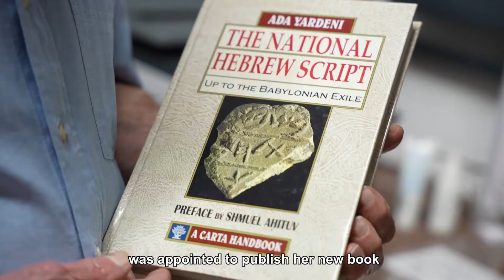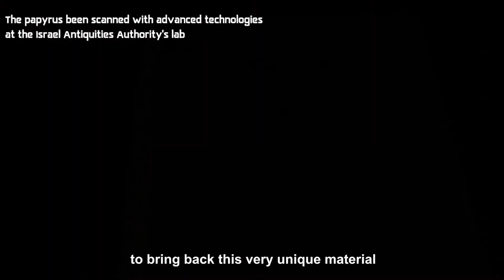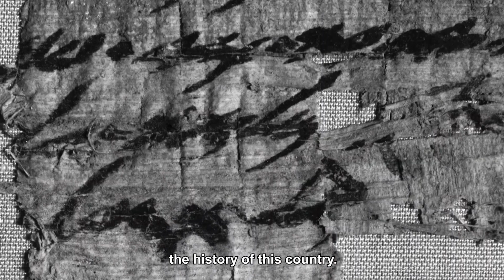RAIDERS OF THE LOST MARKS: Ancient Hebrew Fragment Dating Back To Solomon's Temple Returned ToIsrael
This rare and previously unknown papyrus dating back thousands of years to Solomon's Temple has been repatriated to Israel where it is joining the country's collection of Dead Sea Scrolls after hanging on the wall of a house in Montana for years.

The unique papyrus, which is not much bigger than a postage stamp, as can be seen in the footage, and which contains only a few words in ancient Hebrew, dates back around 2,700 years and was tracked down to the state of Montana, in the USA, after it was gifted to a woman who visited Jerusalem in 1965 by an antiquities dealer.

Newsflash obtained a statement from the Israel Antiquities Authority, on 7th September, that said that there are only three papyri from this period in their collection and that they had repatriated this one thanks to "an intelligence operation" that was the result of cooperation between "the Antiquities theft Prevention Unit of the Israel Antiquities Authority, Professor Shmuel Ahituv, recipient of the Israel Prize for Biblical Studies, the Ministry of Culture and Sport, and the Ministry of Jerusalem and Heritage".

The Israel Antiquities Authority said that the papyrus is "a First Temple-period document, dated to the late seventh or early sixth century BCE. The document is written in ancient Hebrew script on papyrus, and it was probably found in the Judean Desert caves."

The Authority added that it is believed that the document is part of a letter written to a person named Ishmael. They experts said: "The extremely rare document is composed of four torn lines that begin with the words 'To Ishmael send...', the text hinting that it is a fragment of a letter containing instructions to the recipient.

"Based on the writing, it is proposed to date the ‘Ishmael Papyrus’ to the seventh to sixth centuries BCE, joining only two other documents from this period in the Israel Antiquities Authority Dead Sea Scrolls collection. All three papyri come from the Judean Desert, where the dry climate enables the preservation of the papyri."

Explaining how the document turned up in Montana, the Authority said: "The story began when Dr Ada Yardeni, scholar of Ancient Hebrew Script, passed away in June 2018, and Professor Shmuel Ahituv was asked to complete the publication of a document she was working on.

"Ahituv was surprised to encounter the photograph of a rare and, until then unknown, document from the First Temple period, together with Yardeni’s preliminary decipherment. This led to a joint campaign by Ahituv and the Antiquities theft Prevention Unit of the Israel Antiquities Authority to locate the whereabouts of the original document.

The intelligence mission succeeded, and the person who owned the papyrus, a resident of Montana, USA, was located. He explained that the papyrus was given to his mother when she visited Jerusalem in 1965, by Joseph Sa‘ad, Curator of the Rockefeller Museum, and Halil Iskander Kandu, a well-known antiquities dealer from Bethlehem, who many years ago sold thousands of Dead Sea scroll fragments. Back home, his mother hung the framed scroll fragment on the wall."

The Israeli authorities invited the American man to Jerusalem to visit the Israel Antiquities Authority Judean Desert Scroll Department’s Conservation Laboratory.

They said that after the visit, "the owner was convinced that here were the best conditions to conserve and research the rare document, and he generously gave it to the Israel Antiquities Authority."

The Israeli authorities took a tiny sample from the document and dated it radiometrically to make sure that the papyrus was genuine.

The Authority said that the document has been researched by Professor Ahituv, who will present his findings at the Israel Antiquities Authority’s First Judean Desert Conference at the Bible Lands Museum in Jerusalem on Thursdfay, 15th September.

Hili Tropper, the Israeli Minister of Culture and Sport, said: “We are retrieving lost treasures from the past”.

And Zeev Elkin, the Minister of Construction and Housing, and Minister of Jerusalem Affairs and Heritage, hailed it the return of the papyrus as “an important discovery”.

The Dead Sea Scrolls are ancient Jewish and Hebrew religious manuscripts that were discovered in 1946 and 1947 in the Qumran Caves, in the Judaean Desert, on the northern shore of the Dead Sea. They are one of the most important pillars of the history of archaeology and are considered highly significant by scholars of history, linguistics and religion.